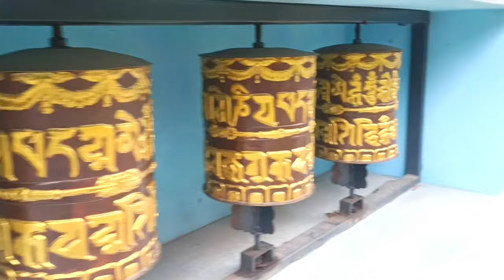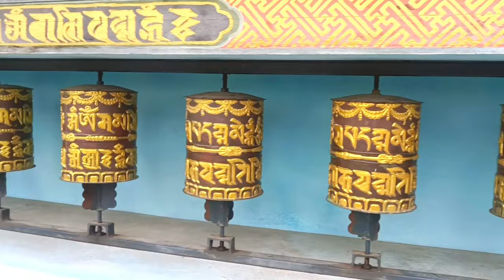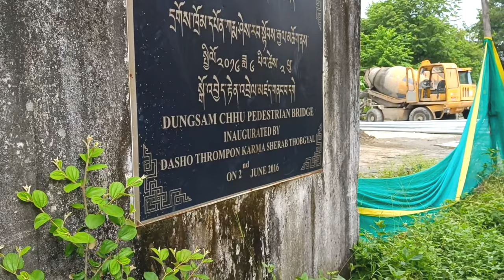samdrup jongkhar bhutan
Samdrup Jongkhar, Bhutan @Its_Noro23

bhutan
bhutani
bhutan tour
bhutan ki video
bhutan border with india
bhutan border assam
bhutan border video
bhutan border crossing
bhutan border checking
bhutan border bhuter boi
bhutan border vlog
india bhutan border village
bhutan india border video
bhutan trip from india
bhutan tourism
bhutan travel vlog
bhutan tour package
bhutan trip cost from india
bhutan traditional dress
bhutan building
bhutan building design
bhutan monastery
bhutan monarchy
bhutan monk monastery
bhutan temple
bhutan temple on mountain
bhutan hindu temple
bhutan buddha temple
samdrup jongkhar
samdruptse namchi
samdruptse
samdrup jongkhar vlog
samdrup jongkhar market
samdrup jongkhar bhutan market
samdrup jongkhar bhutan video
samdrup jongkhar police checkpoint
samdrup jongkhar main gate
samdrup jongkhar gate
samdrup jongkhar border
bhutanese
bhutan famous temple
tourist places in bhutan
top 10 tourist places in bhutan
tourist places in bhutan in hindi
must visit places in bhutan
welcome to bhutan
4k video
4k vlogs
Bharat se bhutan
Bharat se bhutan kaise jaye
Bhutan border
Bhutan temple
Bhutan tour
It's Noro
Monastery bhutan
Youtube vlogs its Noro
bhutan tour plan
bhutan tourist places to visit
bhutan travel guide
india to bhutan
india to bhutan by road

Track 3:- Song: Clouds Music composed and recorded by Oak Studios.

independenceday 2023 to Bhutan
udalguri road
baksa road